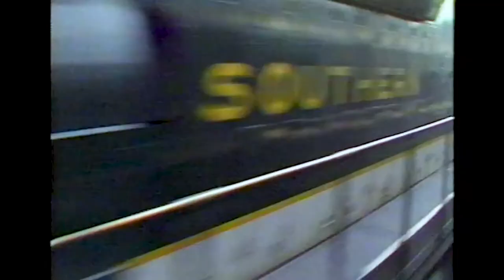Intro to "Fire on the Mountain" TNN series (1980s)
In 1984, when cable TV was new, TNN (The Nashville Network) invited David to host a music series. Here, David explains how the show got its musical theme.